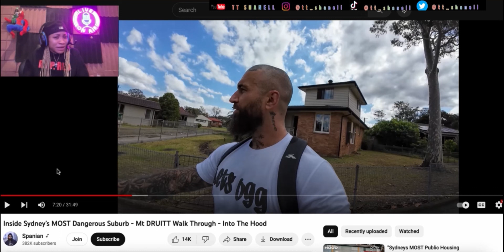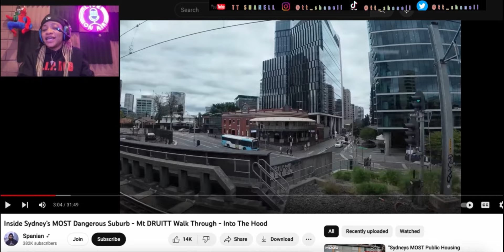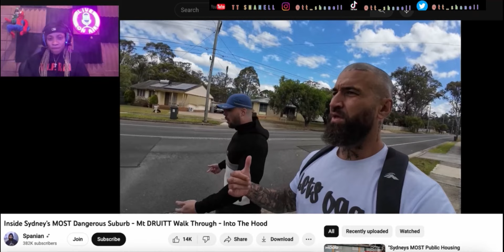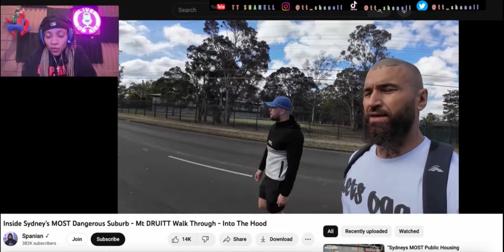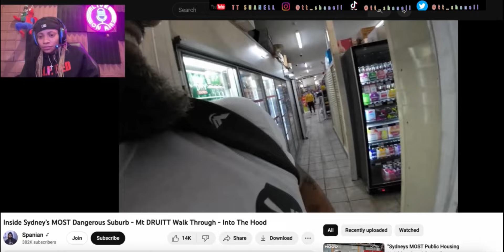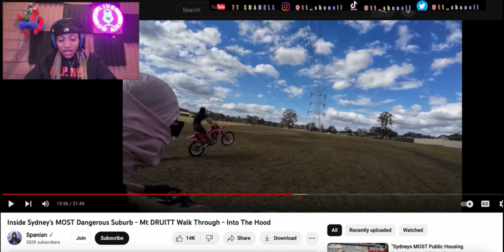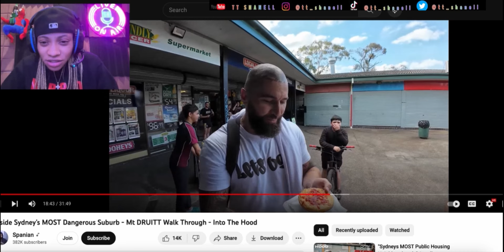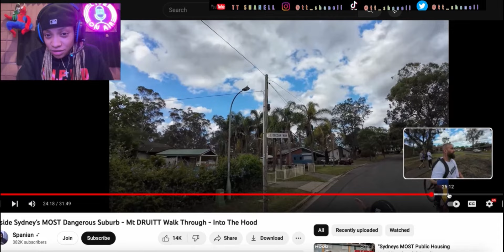Inside Sydney’s MOST Dangerous suburb - Mt Druitt Walk Through- into the Hood Reaction